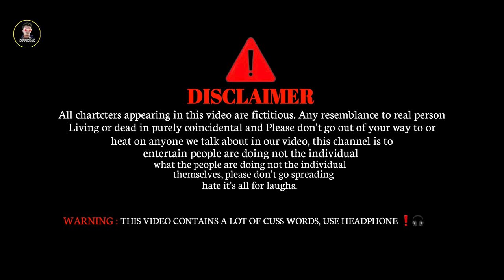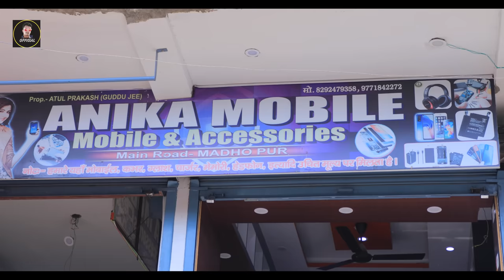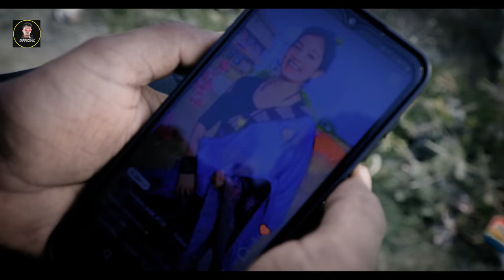Krishna Zaik Ke Future | कृष्णा जैक फ्यूचर | Very emotional video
Team work
-Krishna zaik              Nandani arya
-Niraj babu
-Pankaj babu
-Subhash Raza
-Munna bhai
-Arjun
-Ranjanbhai
-brijmohan मामा
-krishna deewana

THUMBNAIL - Lucky art.

 editing.     Krishna zaik

script.        Team work

                 आप सब इस वीडियो को खूब प्यार दे और share  करे अपने दोस्तो के पास , अपने परिवार मैं
                  हमलोग का Team पूरा प्रयास करेगा आपलोगो
को हसाने का

2022 comedy Krishna Zaik
Krishna Zaik Josh video
krishna zaik ka dehati Cricket video
Krishna  Zaik official
Krishna Zaik
zaik music
krishna Zaik ka sabse dhakar comedy video
krishna Zaik reel video
Krishna zaik Short video

NEW Year नया साल मनाएंगे , मूरगा खरे बनाएंगे new year full comedy video,Funny nagin,Dogla brand, आइस्क्रीम पलस नाईस क्रीम , पापा बहरा ना लागे , कुंवारी,
आज के प्यार , बहिल बेकार ,funny comedy video,
murga parti , krishna zaik ka Holi video,
krishna zaik criket wala video , dehati cricket krishna zaik , Desi Cricket krishna zaik,
 सन 2001 krishna zaik ka , lockdown video krishna zaik , लॉकडाउन krishna zaik , krishna zaik ka  लटू comedy video, देसी गोलगापा , गोलगपा पार्ट 2,
Krishna Zaik मुखिया वीडियो, गुटका vs खटिया,चाटना
 हद पार के ,